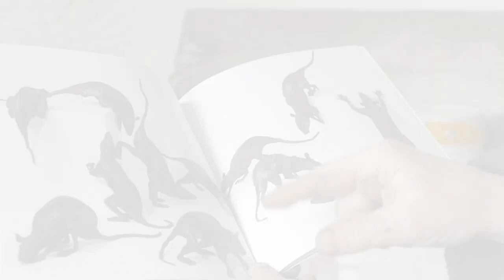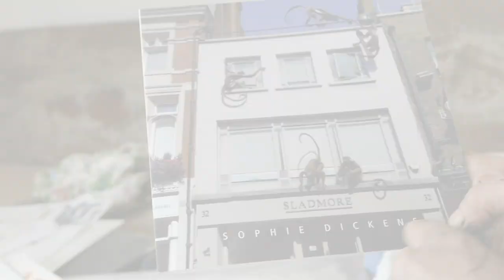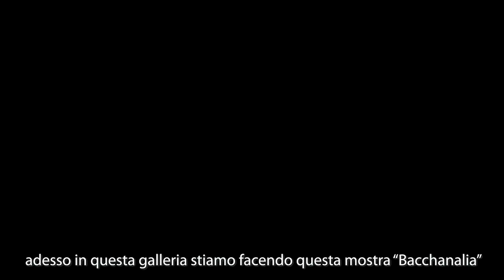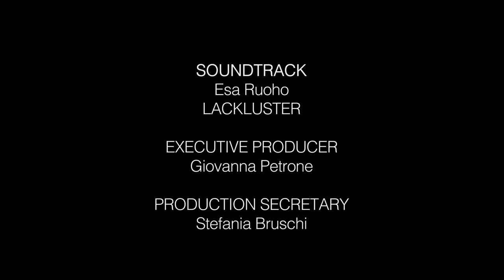SOPHIE DICKENS // Dynamic sculptures.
JKS Art Gallery presents the documentary about  Sophie Dickens
Directed and edited by : Nadia Zanellato
Art director : Gio'Gatto
Music composed by :  Lackluster / Esa Ruoho
Finnish music producer

GIO'GATTO®1984 TORINO, italia

Sophie's subjects revolve mainly around nature, mythology, the elements and
humanity. They are full of poetry with lyrical forms and emotional poses.